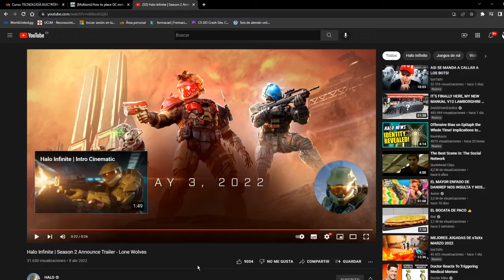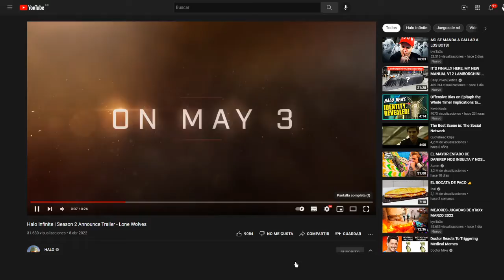Halo Infinite: Lone Wolfs Temporada 2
Que opinan del trailer y la nueva personalizacion?